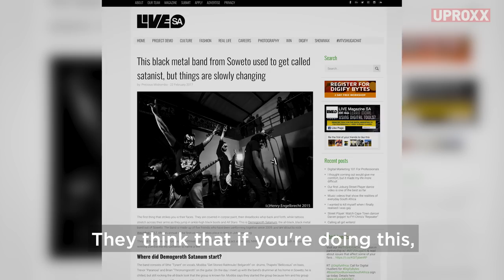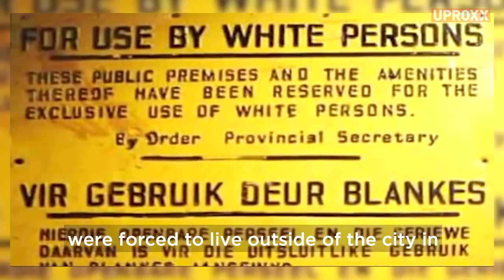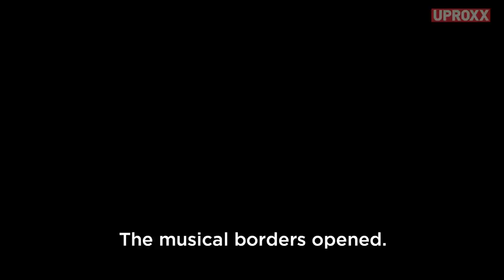Demogoroth Satanum, all-black black metal band | UPROXX Reports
South Africa's first all-black black metal band, Demogoroth Satanum, is overcoming the country's dark past with every tension-breaking show.

“Metal represents everything that African youth want: an identity that they discovered and
cherish, not one that is chosen for them”

In the new South Africa, even though things are still recovering from Apartheid, there’s a new generation who have no connection to the old rules. The rules that told the last generation you can’t be who you are. The “born free” generation don’t have the same societal mentality...they don’t feel bound to be something they’re not. They feel free to express themselves fully...even if it means playing music that goes against their traditional culture.  Their music isn’t in protest.  These guys are creating a community from scratch in an area where rock music isn’t common.

In South Africa, heavy metal is traditionally a genre associated with young, white kids. So how did black metal band Demogoroth Satanum come to be and how did the town of Soweto become a scene for black punk metal bands?

Click All The Links!

Come back every week for your news and entertainment fix:
UPROXX Reports
In Theory
Fandemonium